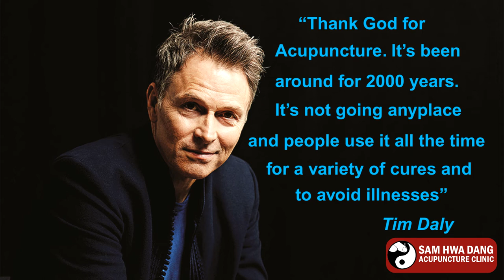Hollywood Acupuncture in Greenville SC